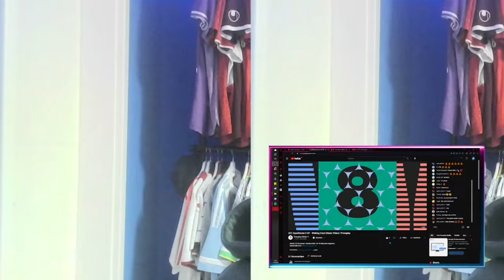(67) DopeSmoke X GY - Walking Dead (Music Video) | Pressplay | German Guy Reacts 🇩🇪 🔥 | altikma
Dopey is the GOAT of 2024!!! What do you think... Type it in the Comments!

00:00 Intro
00:45 (#67)  DopeSmoke X GY - Walking Dead
08:18 Final Thoughts

To clearify it, I do NOT condone any of the content in that song, just giving my opinion to it!!!